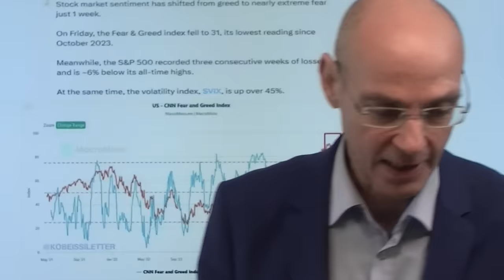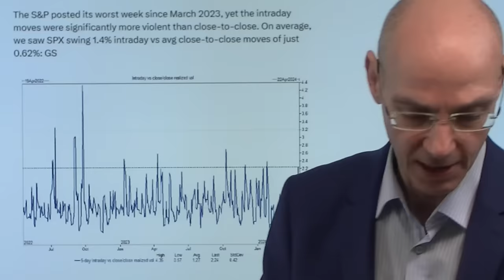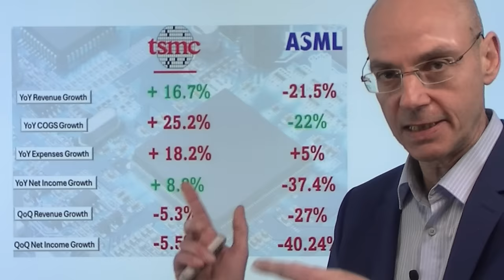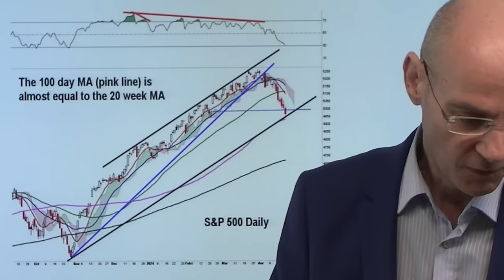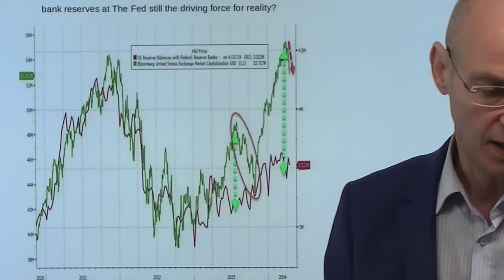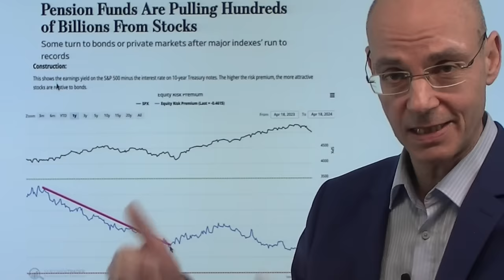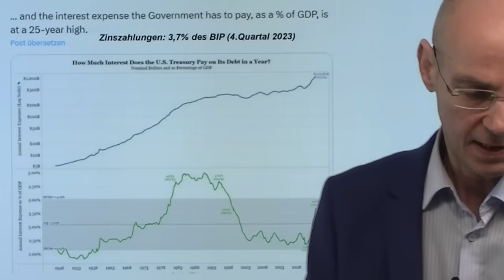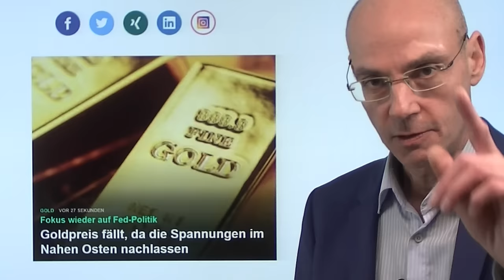Nasdaq, Nvidia: Abverkauf, aus Gier wird Angst - wie geht es weiter? Videoausblick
Hinweise aus Video:

1. EZB senkt die Zinsen im Juni, aber was kommt danach?

2. S&P 500: Zins- und Inflationsdruck und ein Abverkauf bei Tech bringen das Schönwetter-Szenario ins Wanken

3. Goldpreis fällt, da die Spannungen im Nahen Osten nachlassen

Der S&P 500 mit der schlechtesten Woche seit März 2023, der Nasdaq 100 mit dem größten Tagesverlust seit Oktober, Nvidia bricht am Freitag um 10% ein - aus Gier und einem erträumten Goldilocks-Szenario ist nun plötzlich Angst geworden! Und das aus zwei Gründen: erstens die immer weiter schwindende Hoffnung auf sinkende Zinsen nach Aussagen von Powell und anderen Fed-Mitgliedern. Aber vielleicht noch dramatischer ist, dass die KI-Euphorie mit ihren üppigen Preisblasen zu platzen droht nach den Zahlen von ASML und TSMC. Die KI-Euphorie um Nvidia halfen Nasdaq und anderen US-Indizes lange, die Zinsfrage zu ignorieren - das wird nun immer schwieriger. Aber die Märkte sind im kurzen Zeitfesnter nun überverkauft, eine zum europäischen Handelsstart begonnene Erholung daher durchaus nicht überraschend. Wie weit wird diese laufen?